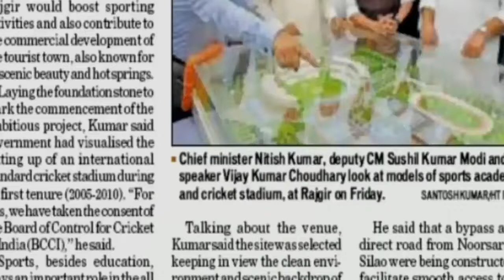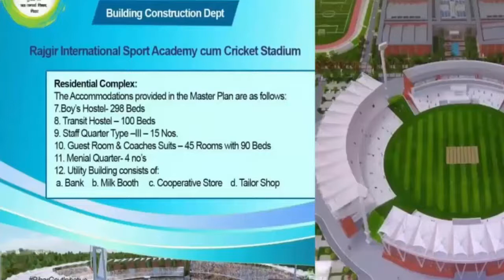Rajgir International Cricket Stadium Bihar New Latest Updates | Nalanda Cricket Stadium Rajgir !!!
Rajgir International Cricket Stadium Bihar July Latest Updates | Nalanda Cricket Stadium Rajgir, Bihar !!!

Renovation of Rawalpindi cricket stadium latest updates
Pindi stadium rawalpindi latest updates
Renovation of rawalpindi stadium latest view
Renovation construction of pindi cricket stadium
Top upcoming stadiums in Pakistan
Renovation Of motera Cricket Stadium Renovation Of Multan Cricket Stadium Latest Updates | Multan International Cricket Stadium
hmedabad
Renovation of multan cricket stadium latest updates
Renovation of arbab niaz cricket stadium
Renovation of arbab niaz stadium latest updates
Renovation of pindi cricket stadium latest updates
Rafi cricket stadium latest updates
Renovation of national cricket stadium karachi
Renovation of qadaffi stadium
Renovation of bugti stadium
Renovation of jinnah cricket stadium
Renovation of iqbal stadium faisalabad
Renovation of quetta cricket stadium
Renovation of Ahmedabad cricket stadium
Renovation of stadiums in Pakistan
Renovation of stadiums in india.

THANKYOU!!!

Want to use this song for your videos? Just include this : Song: Adventures [Top Shelf Sounds Release Artists: Clearly!